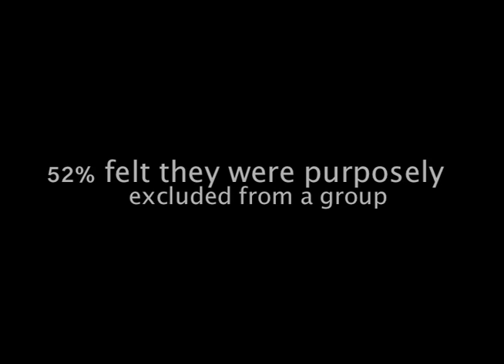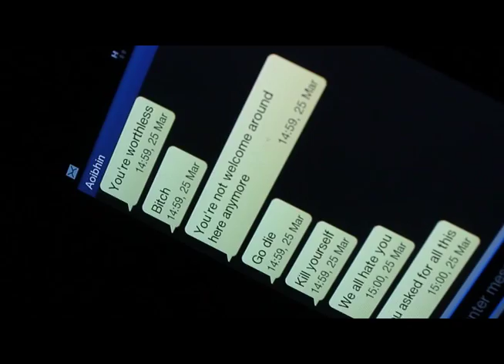Anti Bullying Video "Be Aware"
This is a short video filmed and presented during Anti Bullying Week by students from St. Mary Colege, Arklow.

The video focuses on the aspects of girl on girl bullying. Some statistics were taken from younger year groups (2nd years,3rd year and 4th years)

Directed by KathyAnn Murphy
Artistic Director: Jessica O'Regon
                           Aoibhinn Gallagher
Camera: Laura Clarke

The audio track is not ours. We do not own the license for this track "Youth" by Daughter.